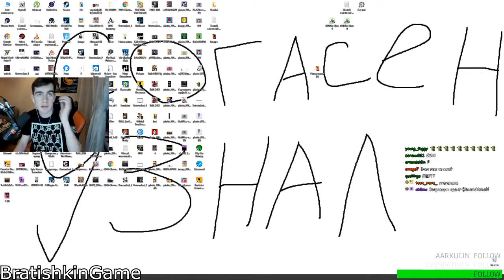БРАТИШКИН ПРО КОНФЛИКТ TENDERLYBAE И RUSSIA PAVER